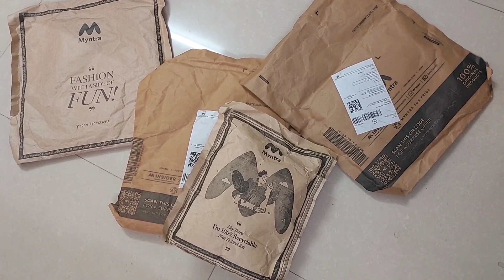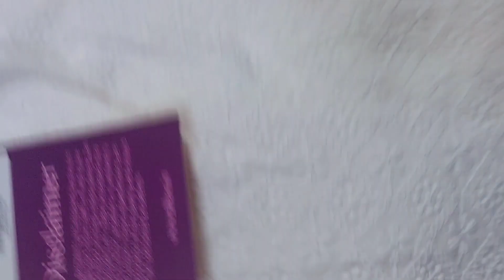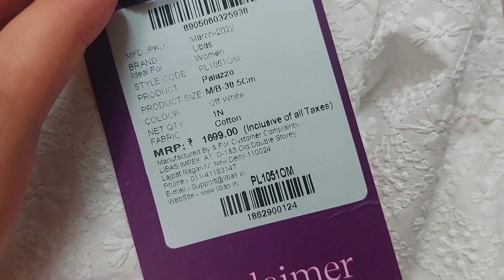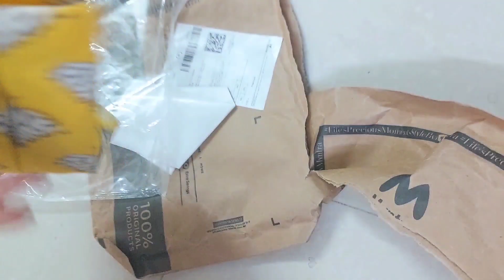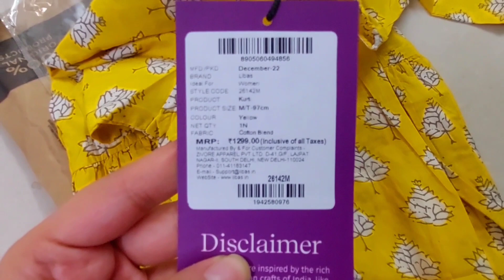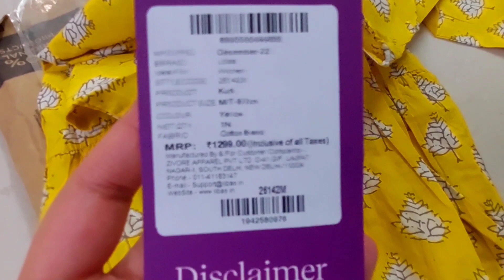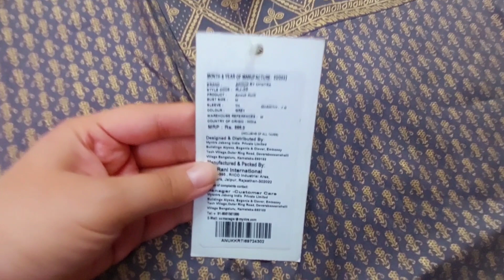90%off 🛍🛍🛍🛍💰💰Must haves from Madame| Libas| Anouk from Myntra 🌟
Apply filter, avail discount offers and share your experiences with us!!!🌟🌟